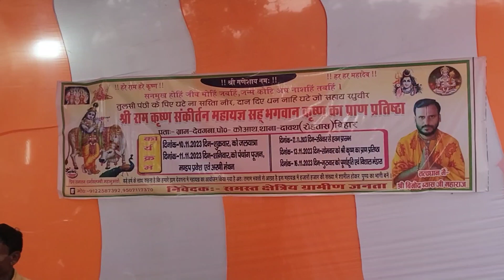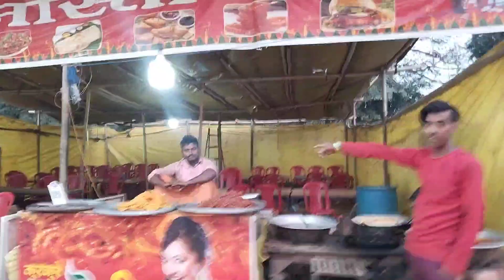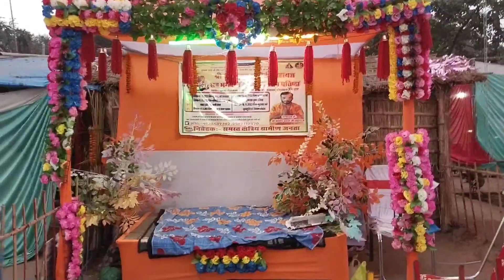हमारे गांव देवागना में यज्ञ 🙏❤️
गांव मे यज्ञ
हमारे देवागना गांव में यज्ञ हुआ 10,11,2023 से 16,11,2023 तक
महायज्ञ श्री कृष्ण भगवान का (राधे राधे)